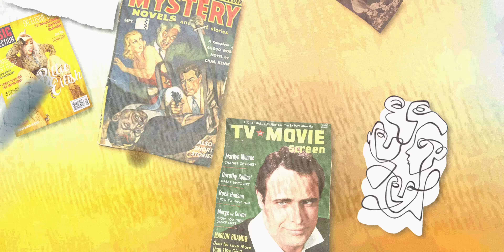Стихи без рифмы и Нобелевская премия по литературе. ПереФарс #01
Кто такая Луиза Глюк, которой дали премию, не доставшуюся Льву Толстому, Брэдбери, Толкину и Драйзеру? Как пишет лауреат Нобелевской премии по литературе 2020 года и почему пропадает размер и рифма в современных стихотворениях? Что вообще делать в наше время молодому поэту? Всё это и многое другое в новом выпуске передачи о культуре и искусстве — «Передача Фарсайта»!

Таймкоды:
00:00 - Вступление
00:23 - Приветствие
00:48 - Справедливо ли дают нобелевку?
3:09 - Нобелевка — это «Оскар»
3:50 - Луиза Глюк
5:33 - Как пишет Луиза Глюк?
6:11 - А это вообще поэзия?
7:54 - Подражание — это нормально
9:20 - Кто определяет, хороши ли стихи?

Меня зовут Гриша Мастридер, я популяризатор чтения и рационального мышления.

На моём канале выходят:
(1) "Книжный чел" — шоу о литературе и любимых книгах интересных людей
(2) "Терминальное чтиво" — подкаст об инсайтах, исследованиях и трендах